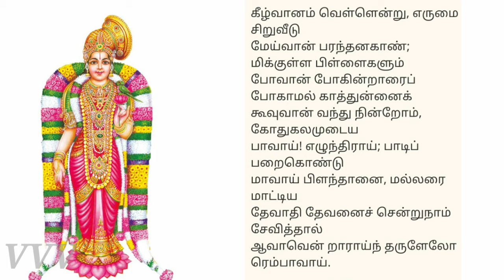திருப்பாவை பாசுரம் 8 பாடியவர் ஜெயலட்சுமி பட்டாபி